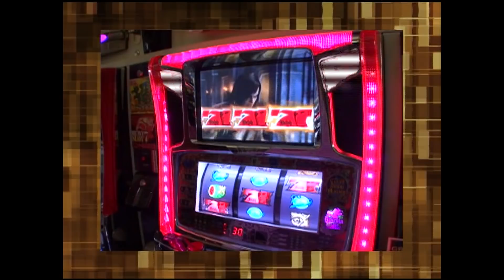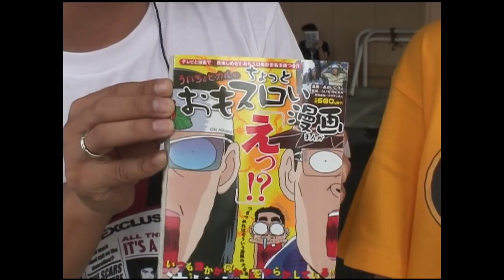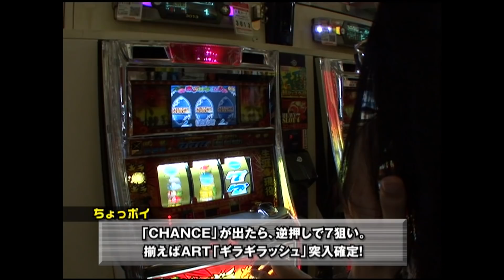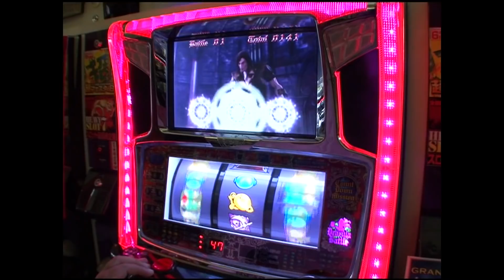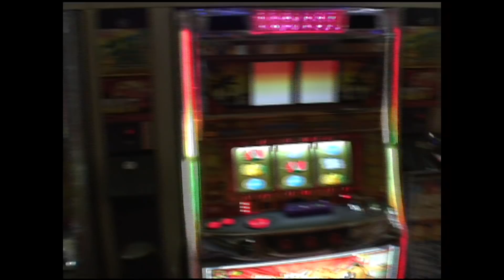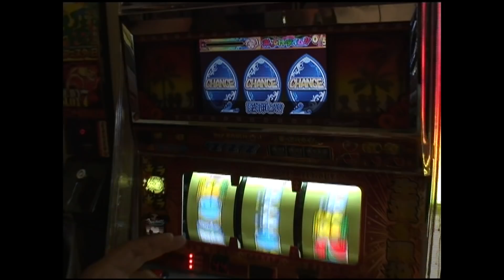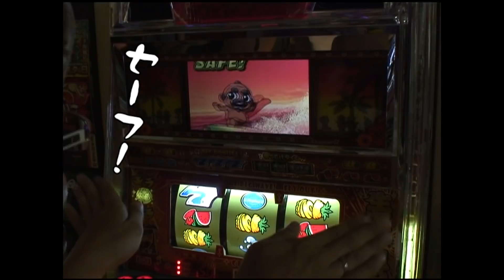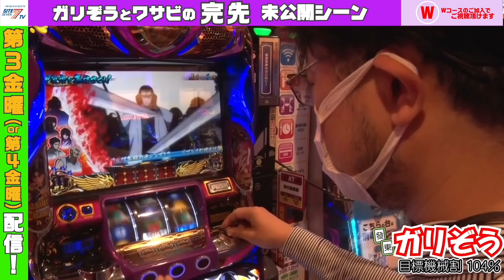【おもスロ】ういちとヒカルのおもスロいＴＶ50【メンバーシップ充実ラインナップで配信中！】【パチスロ】【パチンコ】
‹ういちとヒカルのおもスロいＴＶ　50›
前代未聞で支離滅裂、いい加減極まりないお気楽ゆるふわパチンコ、パチスロバラエティ番組
「ういちとヒカルのおもスロいＴＶ」

サイトセブンTVyoutubeチャンネルにて
メンバーシップが7月からリニューアル！
豪華タレント達が多数出演！
充実のラインナップで絶賛配信中！
ぜひとも宜しくお願い致します☆彡

サイトセブンTV PREMIUM